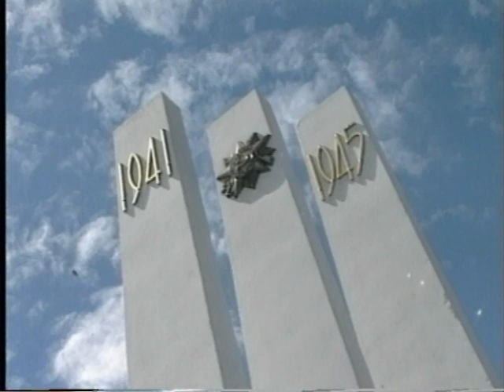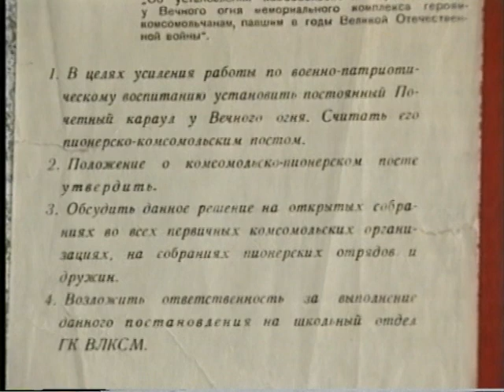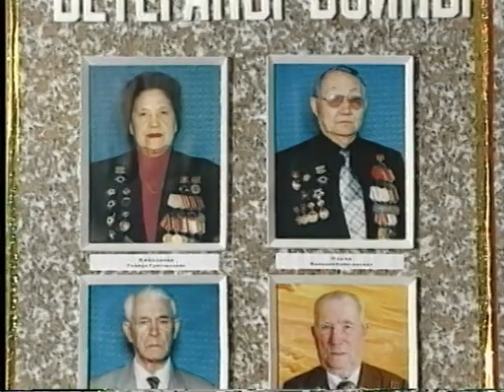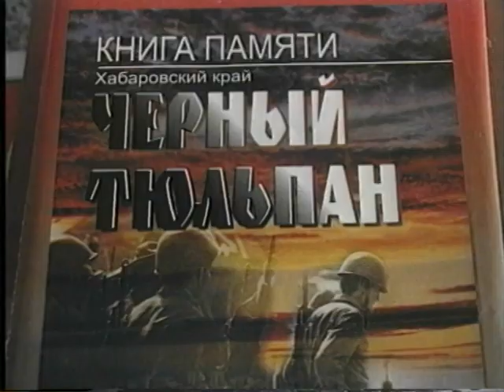Плюс-Минус (фрагменты, архив ГТРК Комсомольск, 2004 год)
Сюжеты Марины Семилетовой из молодежного тележурнала "Плюс-Минус" за июнь 2004 года:
0:12 - Мемориальный комплекс «Землякам-комсомольчанам, павшим в боях за Родину в суровые годы Великой Отечественной войны»
7:03  - Вячеслав Бутусов в Комсомольске-на-Амуре (рок-группы "Наутилус Помпилиус" и "Ю-Питер")